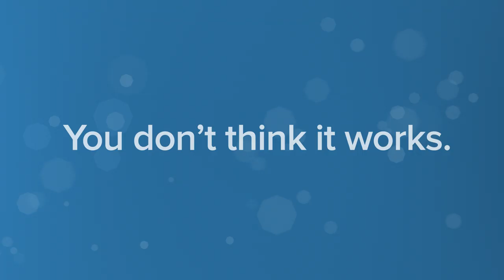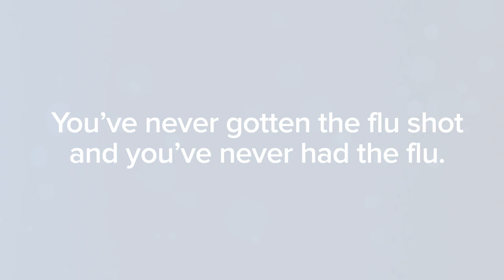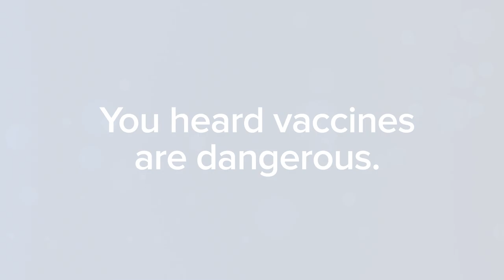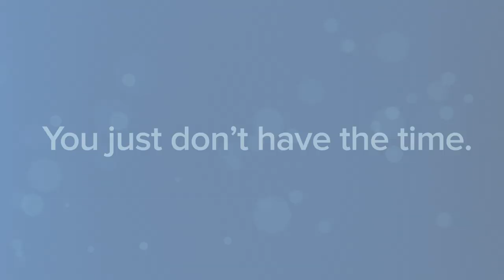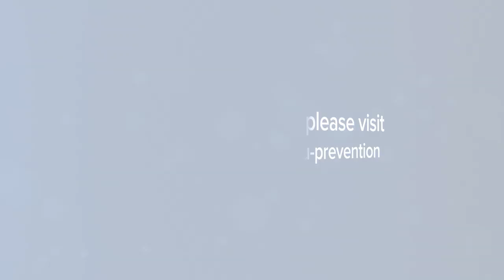Flu Vaccine: Myths and Facts | UCLA Health